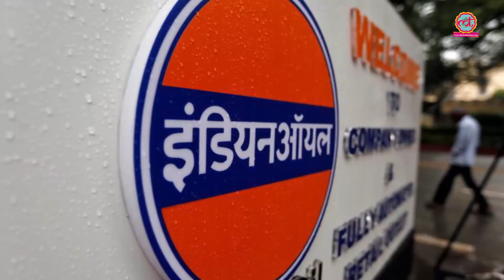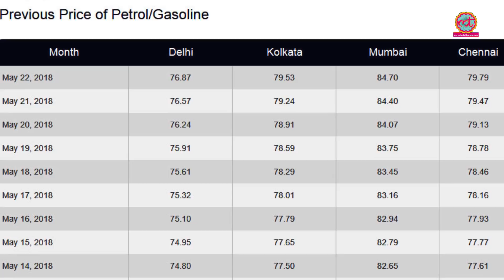क्या India पर 43,000 करोड़ रुपये का तेल का लोन था, जिसे PM Modi ने चुकाया? l The Lallantop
India buys a large amount of oil from Iran. Due to international barrier Iran's payment gateway was blocked and India did not pay the oil price to Iran. In 2015 international barriers were lifted from Iran and PM Modi met Iran's president Hasan Rohani in 2016. After this meeting, India paid its 43,000 crore to Iran.